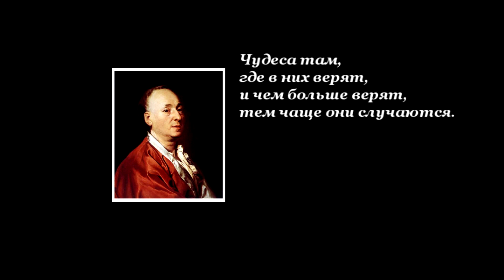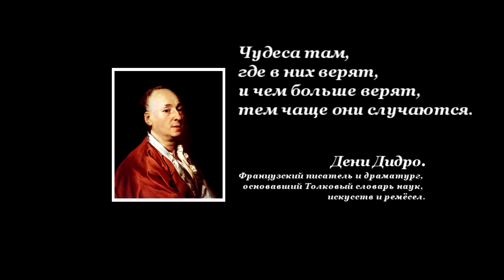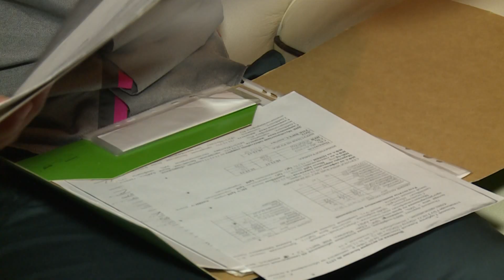Я верю в чудеса. Алексей Горбачев